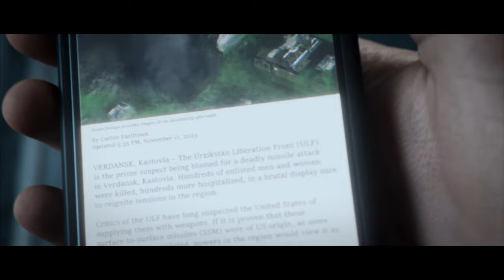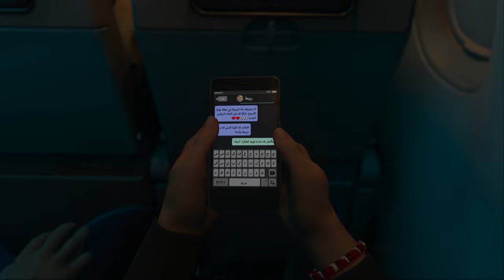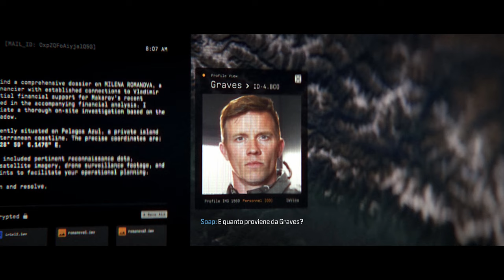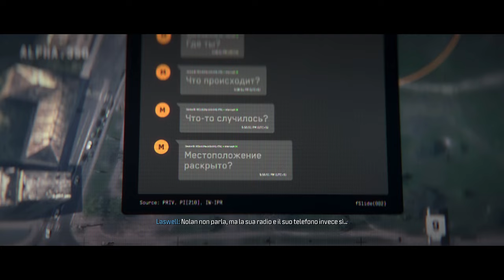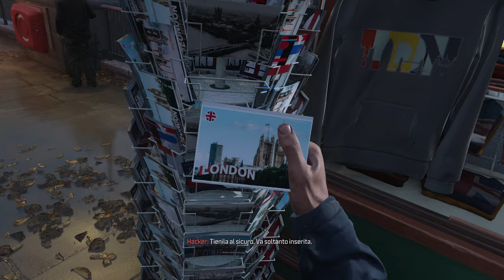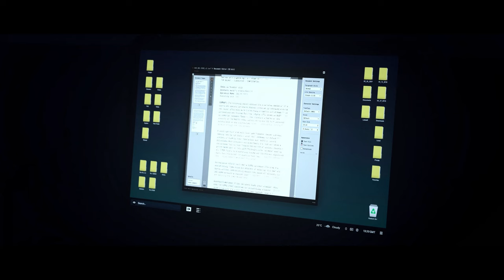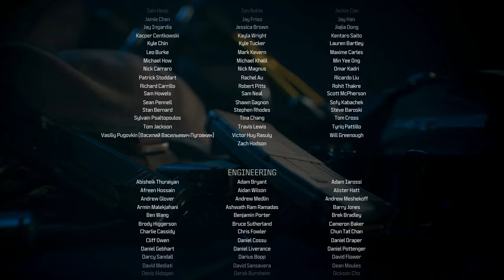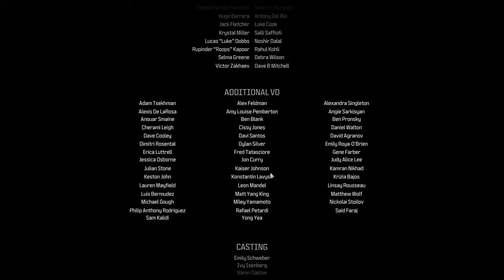Call of Duty: Modern Warfare 3 (2023) Film ITA - Game Movie [4K 60FPS] - Tutti i Filmati e Cutscenes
Film di Call of Duty: Modern Warfare 3 (2023) sottotitolato in italiano. Game Movie di Call of Duty: Modern Warfare 3 (2023) registrato in 4K e 60 FPS su PC ed include tutti i filmati, tutte le cutscenes e il finale.

In Call of Duty®: Modern Warfare® III, seguito diretto di Call of Duty®: Modern Warfare® II, il capitano Price e la Task Force 141 affrontano la minaccia definitiva. Vladimir Makarov, criminale di guerra ultranazionalista, sta estendendo il suo potere nel mondo, costringendo la Task Force 141 a lottare come mai prima d'ora.